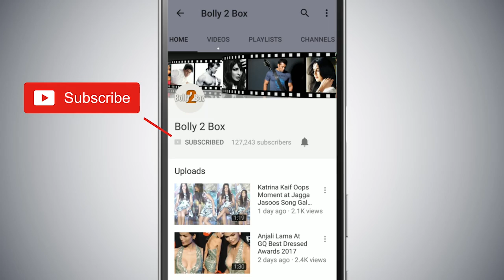Alia Bhatt का First Look Kalank मूवी से हमें Aishwarya Rai की याद दिलाती है जानिए क्यों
AliaBhatt का FirstLook Kalank मूवी से हमें AishwaryaRai की याद दिलाती है